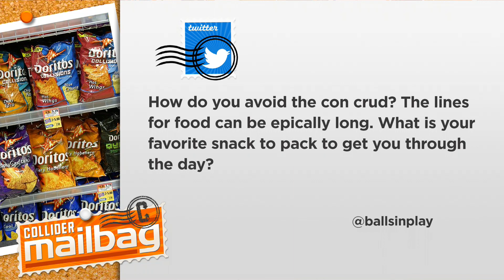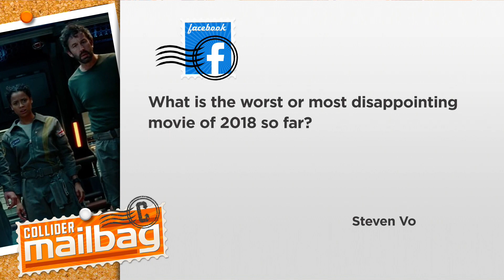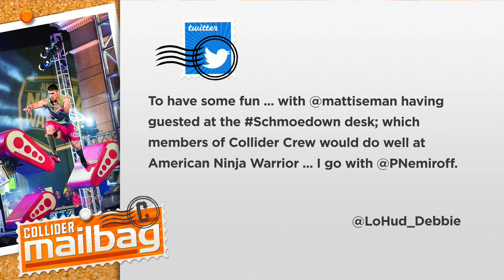The Worst Movie of 2018 So Far - Mailbag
Saturday, July 14th: Perri Nemiroff and Dennis Tzeng answer your mailbag questions.

1.    Whom's film would you have liked to see their final product, Edgar Wright's Ant-Man, Zach Snyder's Justice League, or Lord & Miller's Solo A Star Wars Story?
2.    How do you avoid the con crud? The lines for food can be epically long. What is your favorite snack to pack to get you through the day?
3.    What is the worst or most disappointing movie of 2018 so far?
4.    Why are movie fans so enthralled with death in superhero or action movies for that matter?
5.    Which members of Collider Crew would do well at American Ninja Warrior?